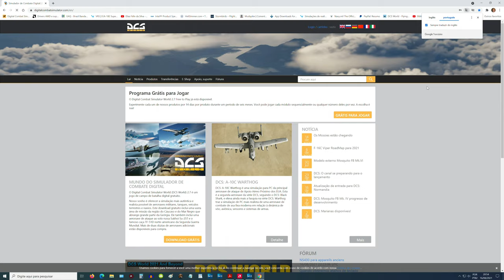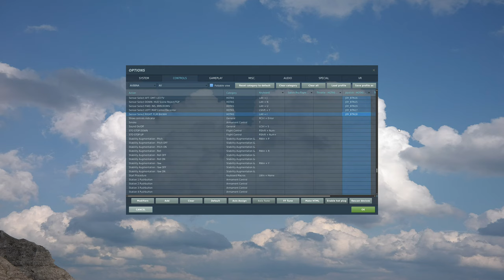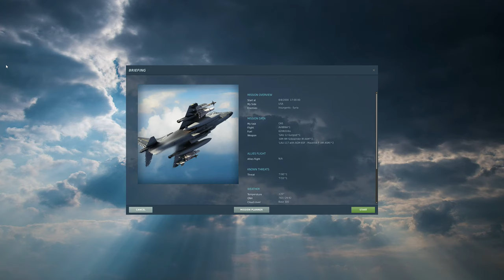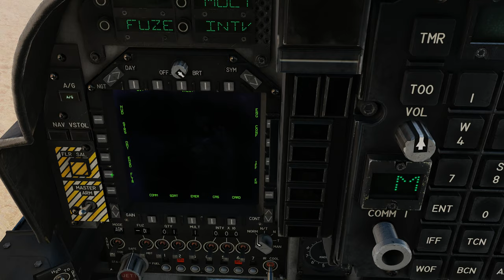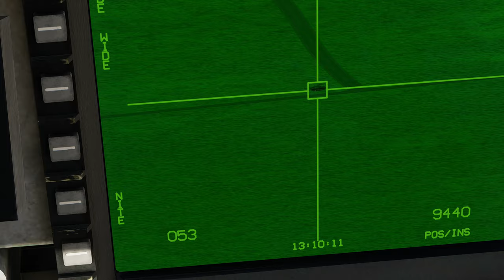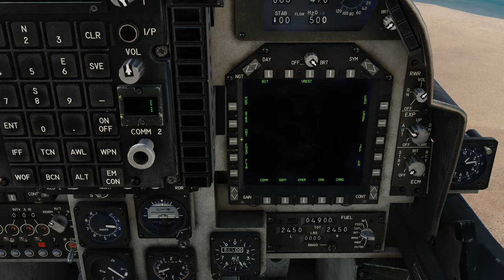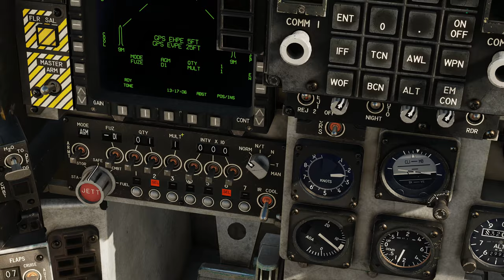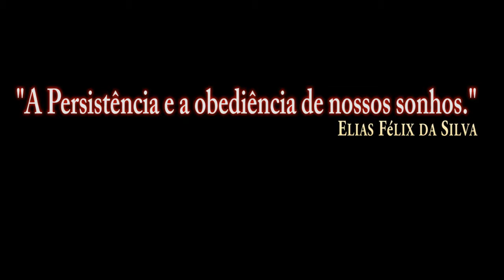DCS:AV-8B Night Attack_ AGM-65F ARBS & DMT_/PT-BR_VÍDEO 1680